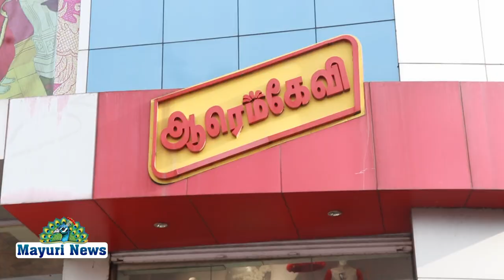RMKV- யில் குழந்தைகள் மற்றும் பெண்கள் பாதுகாப்பு விழிப்புணர்வு நிகழ்ச்சி நடைபெற்றது | TAMIL | MAYURI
ஆர் எம் கே வி -யில் குழந்தைகள் மற்றும் பெண்கள் பாதுகாப்பு விழிப்புணர்வு நிகழ்ச்சி நடைபெற்றது.